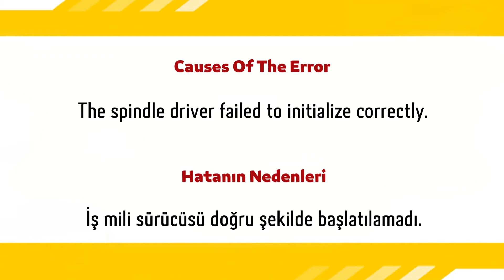Fanuc Servo 409 Alarm Kodu